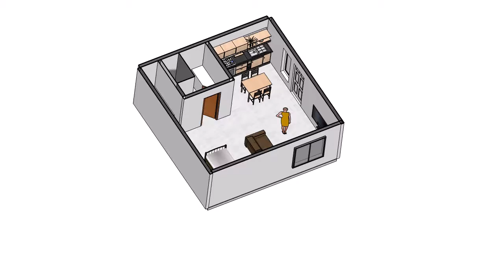2356 Downs Road Garage 1706181630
This video contains a preliminary design of the ADU.  The front of the house was changed.  Garage door removed and a window added.